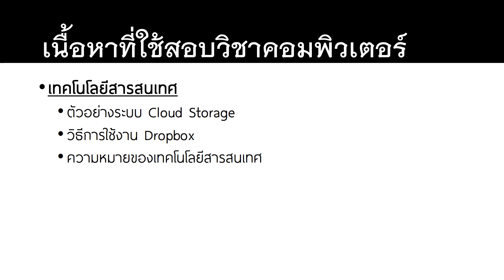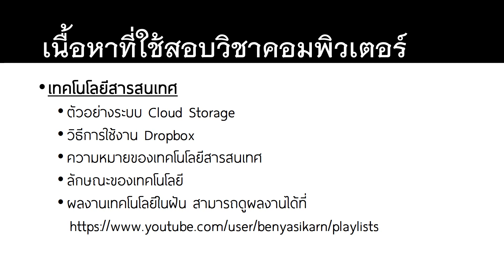แนวข้อสอบวิชาคอมพิวเตอร์ ม.1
ภาคการศึกษาต้น  ปีการศึกษา 2558
โรงเรียนมาแตร์เดอีวิทยาลัย